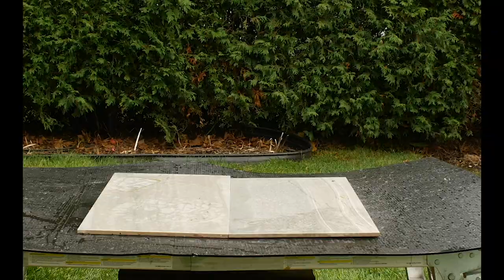EXPERIMENT Lava VS TV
Hi Guys!

How many hours do you spend in front of the TV? Why do you waste precious time?
Let me offer you another fascinating activity - to watch how hot red lava destroys an accursed TV.

Be careful! Don't try it at home.
The video made by professionals.
All the people in the video wear proper safety gear.